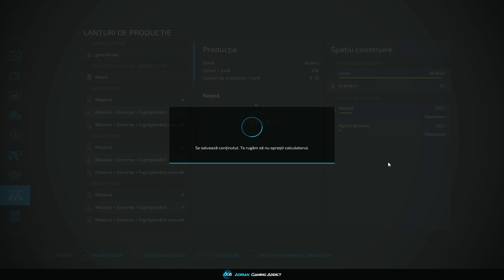FS22 Survival | Inlocuim un tractor Fendt, cu alt tractor, tot Fendt - Calm Lands 150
FS22 Survival | Inlocuim un tractor Fendt, cu alt tractor, tot Fendt - Calm Lands
Farming Simulator 22 Gameplay Survival Challenge Calm Lands Farm Build Ep 150

Daca va place continutul si vrei sa vezi mai multe video-uri de genul, nu uita sa te abonezi

Daca iti place acest videoclip nu uita sa lasi un Like si un comentariu cu ce ti-a placut sau daca nu ti-a placut, spune-mi ce nu ti-a placut!

Jucam in modul Survival Challenge, adica:
-incepem fara bani, doar cu un teren, un tractor, o remorca si o drujba;
-nu putem sa inchiriem nimic, tot ce folosim trebuie sa le detinem;
-nu putem angaja muncitori, deci trebuie sa facem tot singuri;
-nu putem imprumuta bani de la banca, construim tot pe banii nostrii.